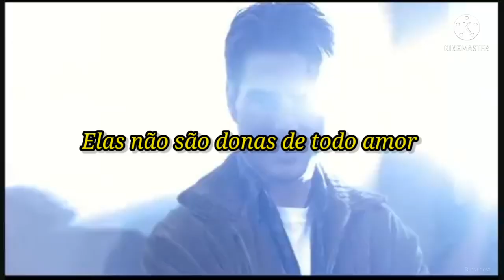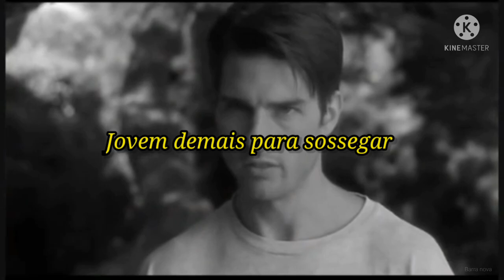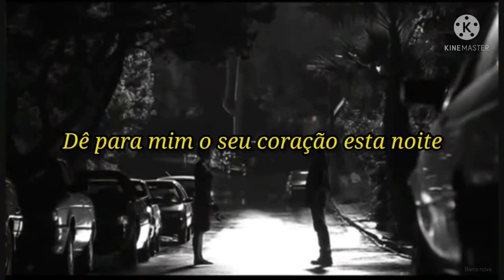Give Me your Haart Tonignt Dê para mim o seu coração esta noite Shakin Stevens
Tradução - Give Me your Haart Tonignt  - " Dê para mim o seu coração esta noite " ,